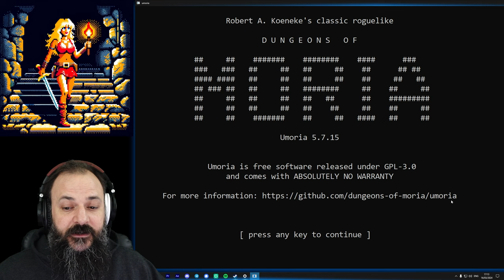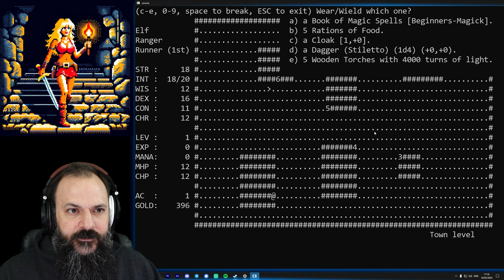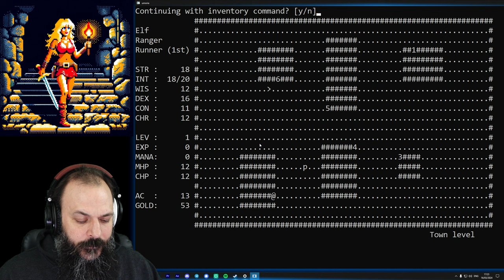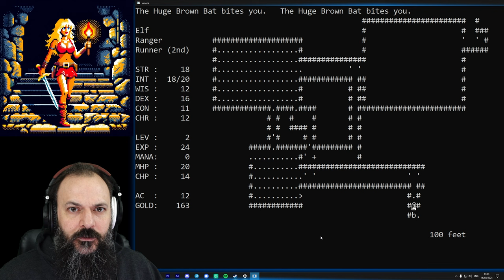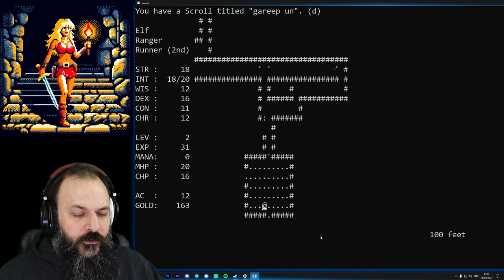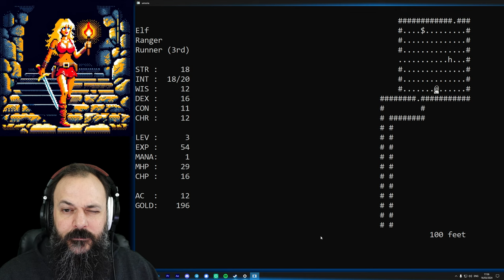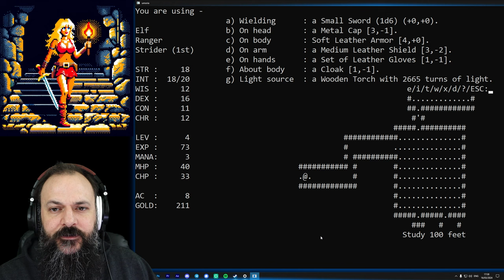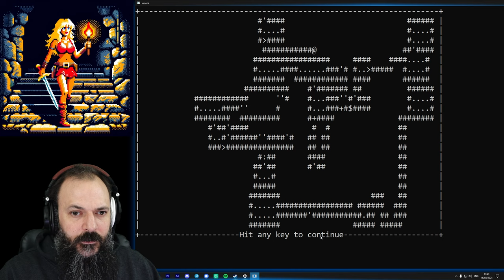Roguelike Retrospective: Moria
Today I'm taking a quick look at Moria, most notably showing the town-layer that the band-like games tend to use and some early game play.

Note I'm still not very good and I don't get too far, but it does show off some of the game mechanics and you'll see a nice progression in detail and immersion after Rogue.

This is umoria v5.7.15, it's available to play in a browser or download

The music in this video is by @AdrianvonZiegler  and is used with his kind permission.